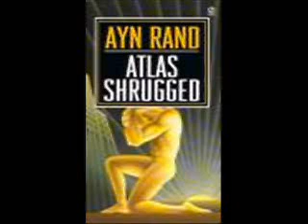Atlas Shrugged, CD 1 of 4, part 47 of 94